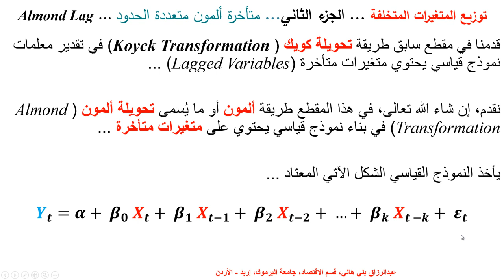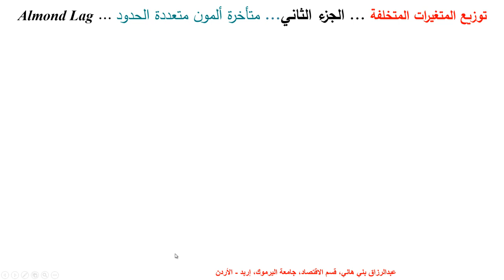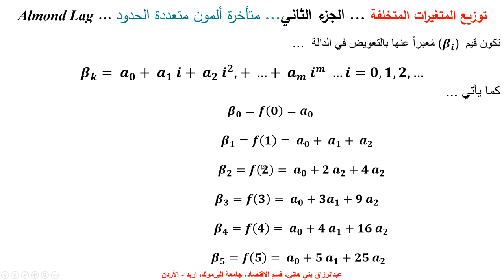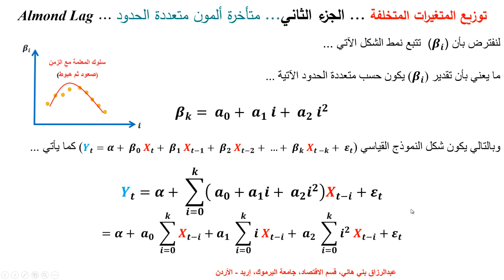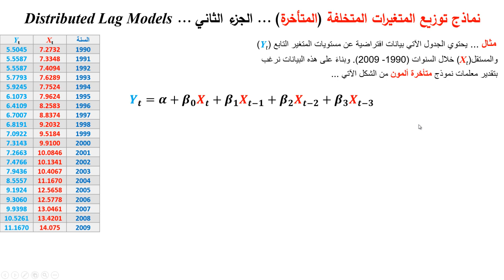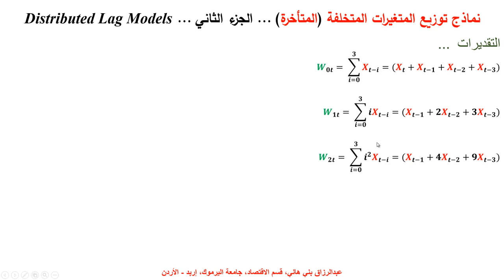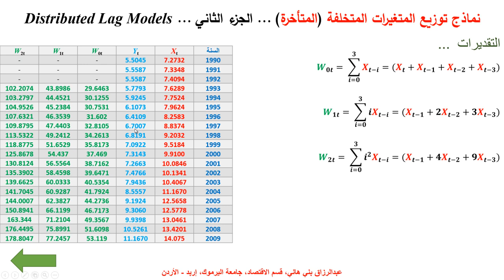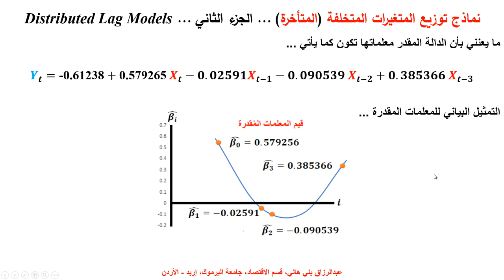مثال على متأخرة ألمون متعددة الحدود Almomd Distributed Lag Model with an Example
يشرح هذا لمقطع كيف نشتق متأخرة ألمون مع مثال عملي عليها Almond Distributed Lag Model with a numerical Example